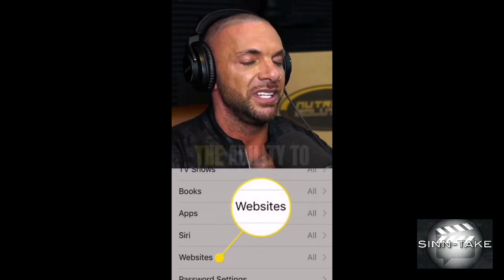Seed Retention | Do Whatever It Takes💪🏾